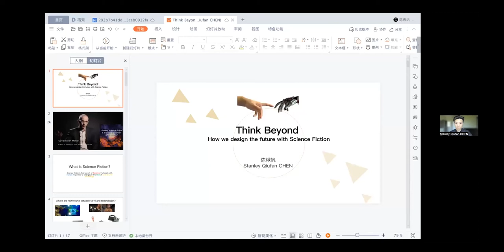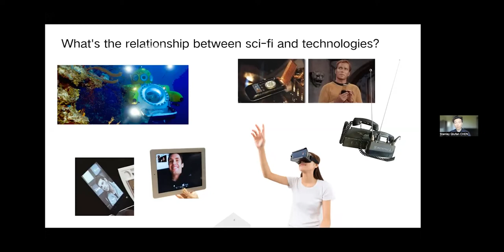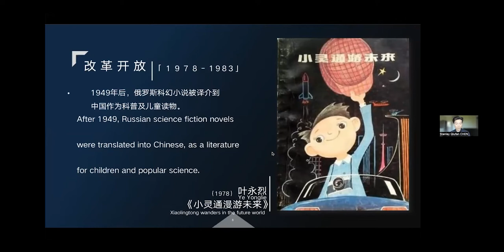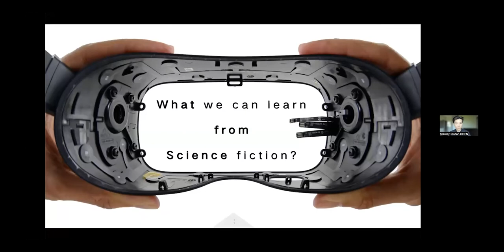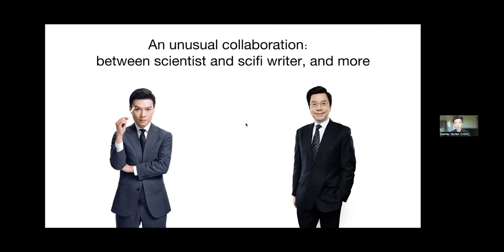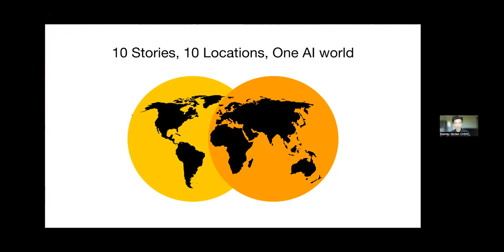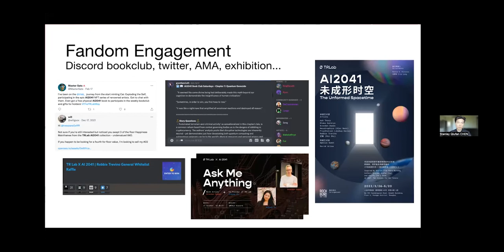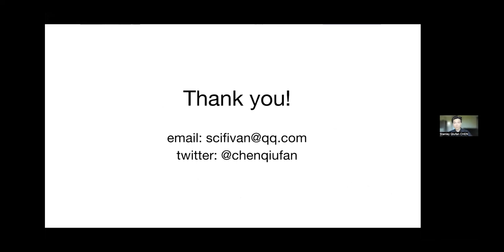Qiufan Chen | 2041: How Chinese Science Fiction Imagines Our Future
The greatest value of science fiction is not in providing answers, but rather in raising questions.

Can AI help humans prevent the next global pandemic by eliminating it at the very root? How can we deal with future job challenges? How can we maintain cultural diversity in a world dominated by machines? How can we teach our children to live in a society where humans and machines coexist?

Qiufan Chen (Stanley Chan) is an award-winning Chinese speculative fiction author, translator, and curator. His major works include Waste Tide (Locus Best New Novel Finalist), as well as short story collections Future Diseases and Algorithms for Life, which have won him three Chinese Galaxy Awards and fifteen Chinese Nebula Awards. His recent works include AI 2041 (with Dr. Kai-Fu Lee), in which he imagines our world in 2041 and how it will be shaped by AI.

This event was recorded on April 28, 2022 and included participation from Professor Anindita Banerjee, Comparative Literature, Cornell University.